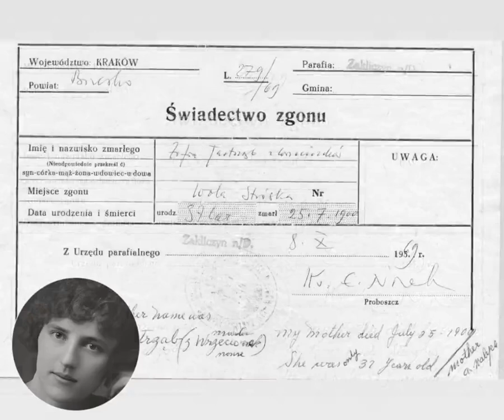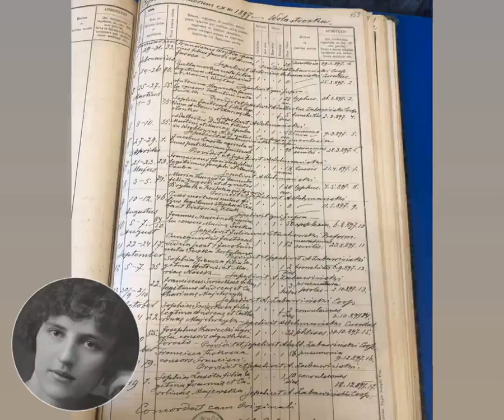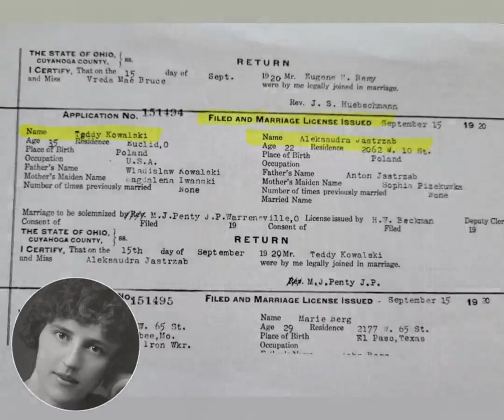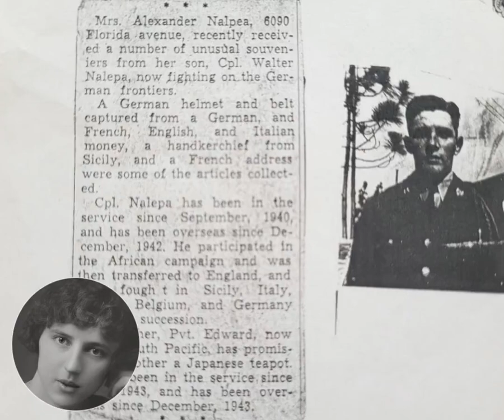Alexandra Jastrzab's DeepStory